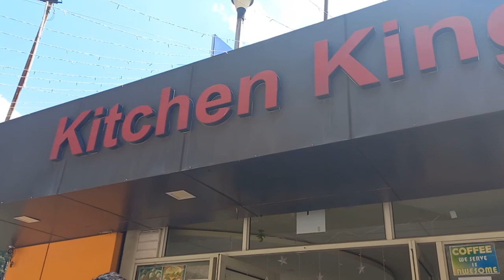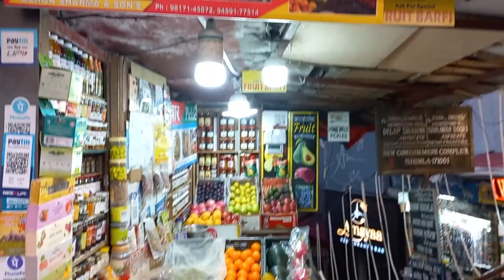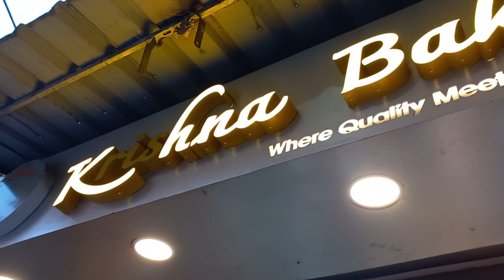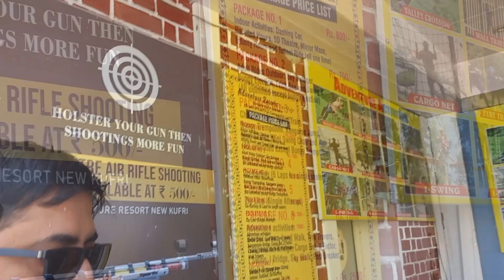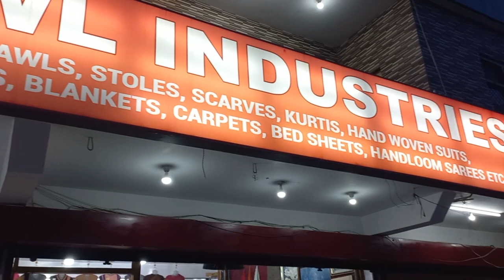Himachal Pradesh Travel vlog | Shimla-Kullu- Manali |4N/5D | Part 1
This is Part 1 video of our Himachal trip. We covered Shimla Kullu Manali in 4 nights 5 days.
I have tried to share information based on our experience and knowledge.
Part 2 vlog coming soon.

Lively Homestyle
Himachal pradesh trip plan,
Shimla trip,
Kullu Manali trip,
Bangalore to Himachal trip plan,
Detailed travel video,
Himalayan adventure,
Kufri adventure activities,
Himachal trip plan with kids,
Zip line in Shimla,
Horse riding in shimla,
Adventurous horse riding,
Dev Bhumi,
Incredible India,
Breathtaking views of Himachal,
Itinerary for Himachal trip